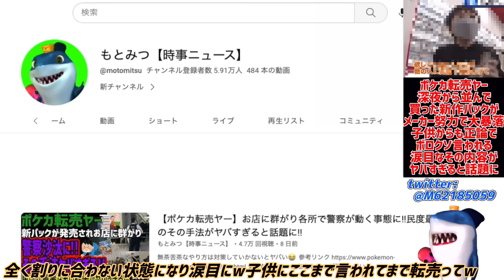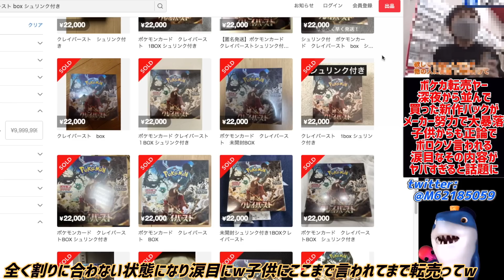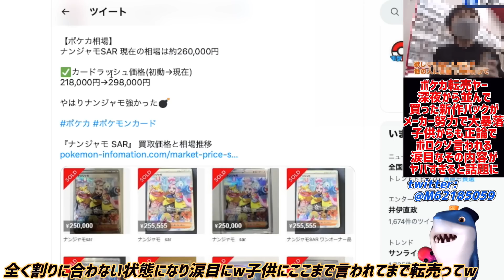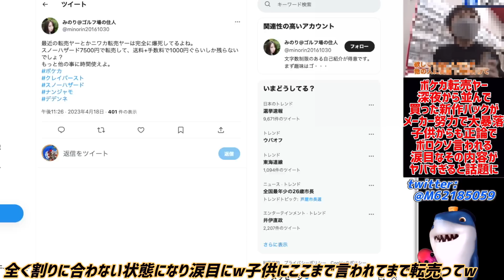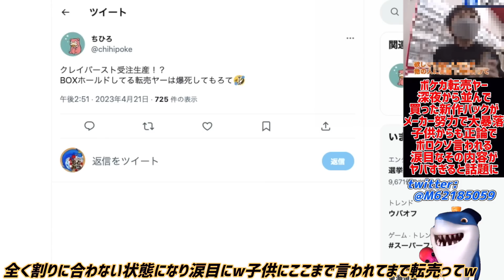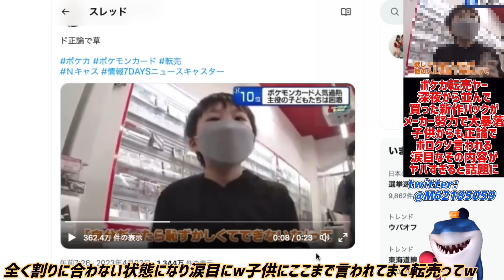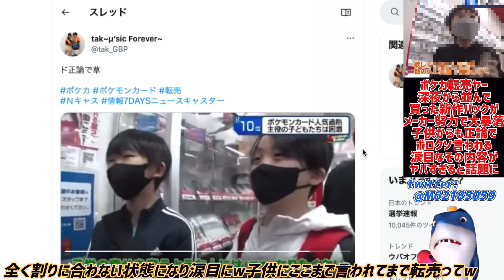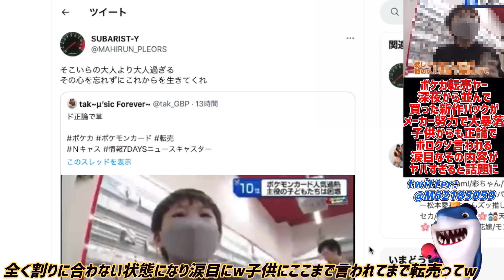【ポケカ転売ヤー】深夜に並んで買ったパックがメーカー受注生産で大暴落で涙目w子供からも正論でボロクソ言われる始末wその内容がヤバすぎると話題にw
割りに合わない事してまで子供からも嫌われるw🤣

参考リンク